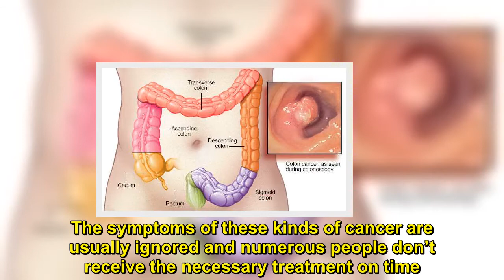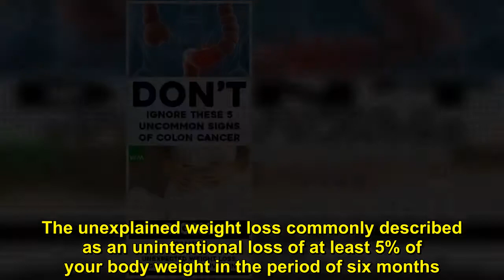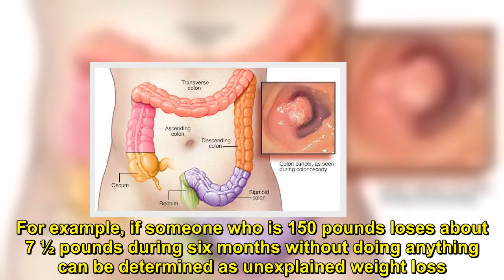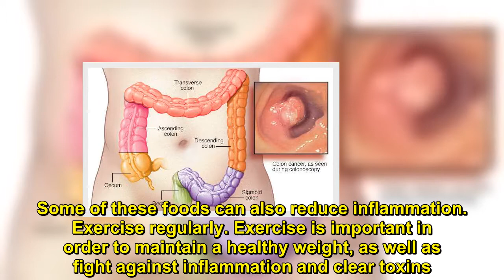Don’t Ignore These 5 Uncommon Signs Of Colon Cancer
Don’t Ignore These 5 Uncommon Signs Of Colon Cancer#NaturalLife